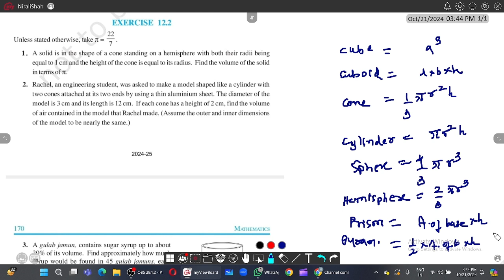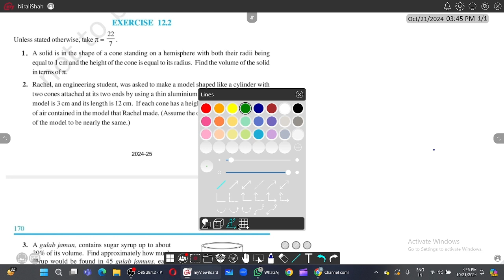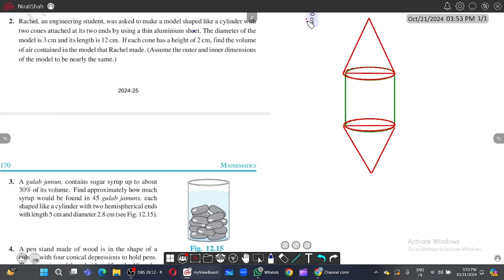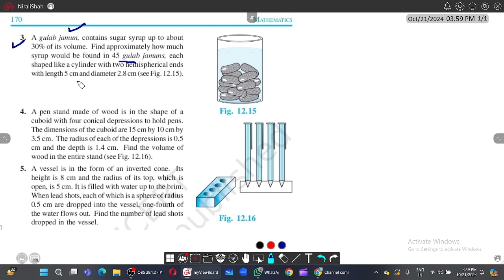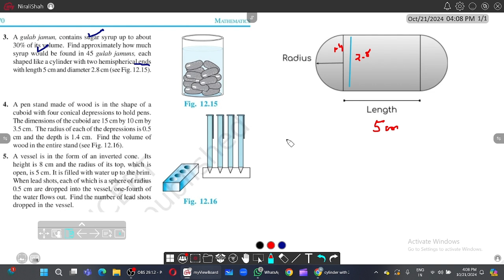Q1 -Q4 EXERCISE 12.2 | CLASS 10 | NCERT | CHAPTER 12 SURFACE AREAS AND VOLUMES